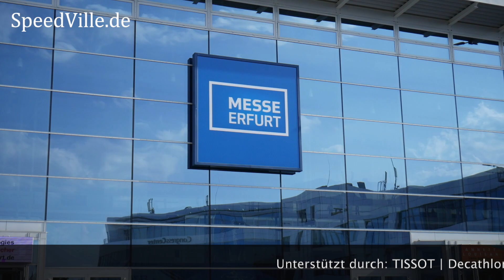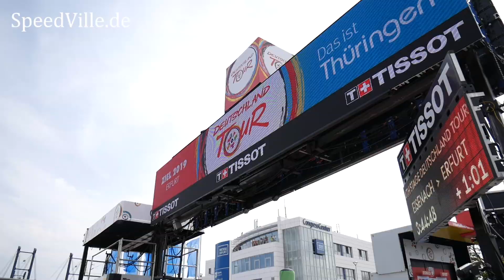Unser Rennbericht von der Deutschland Tour | VIP Bereich beim Profirennen!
Was für ein Wochenende in Erfurt. In diesem Video geht's über unser Rennen bei der Deutschland Tour (Strecke 64k).

Im Anschluss durfte ich in den VIP Bereich beim Profirennen reinschauen...

In Kooperation mit Tissot konnten wir 20 GRATIS Startplätze für die beiden Jedermann-Distanzen bereitstellen – inkl. eines schicken Trikotsets.

Am Samstag trafen wir uns also im Foyer der Messe in Erfurt mit den anwesenden Gewinnern bevor es am Abend in die wunderschöne Innenstadt von Erfurt ging!

It's Raceday hieß es dann am Sonntag! Zwar war die Distanz mit 64 Kilometern nicht allzu lang, aber gemäß meiner aktuellen Fitness genau richtig!

Krönender Abschluss dieses Rennwochenendes war der Besuch des VIP Bereichs bei der 3-maligen Zieleinfahrt der Profis der Deutschland Tour 2019!

Musik (Youtube Audio-Mediathek):
Jeremy Korpas – Then A Left Turn
Eveningland – Nimbus